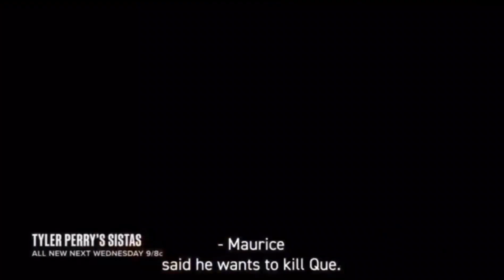Tyler Perry's Sistas Season 6 Episode 7 "Ordinary Pain" trailer breakdown and synopsis .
My lovies thanks so much for all your continued support.

Feel free to buy you girl a coffee ☕️